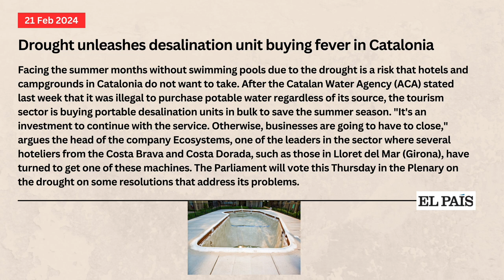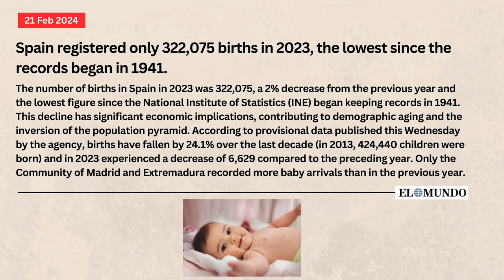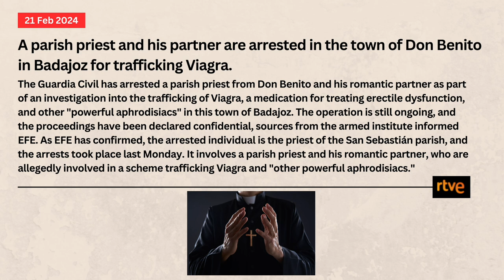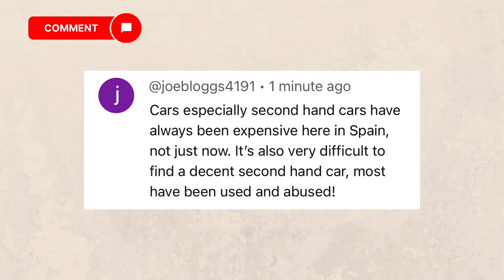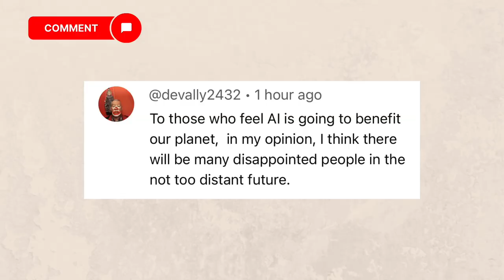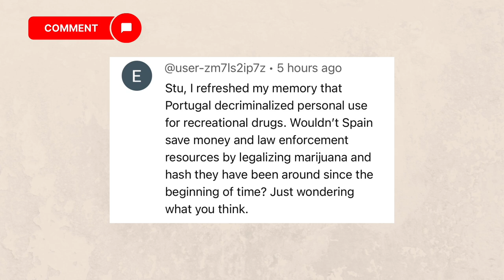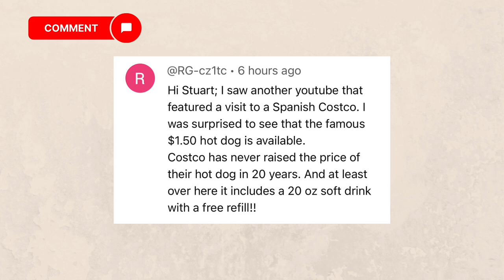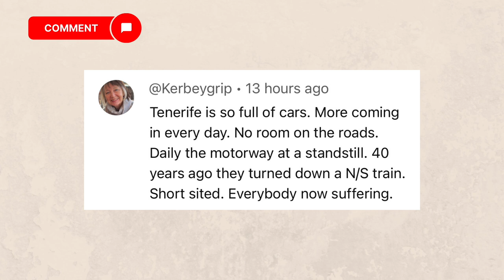Spain update - What the F###?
Spain news update and we look at one of the strangest strangest stories I have see for a long while involving a priest and his romantic partner getting arrested in Spain for allegedly selling viagra and other 'powerful aphrodisiacs'.